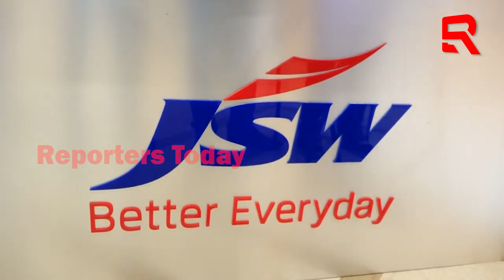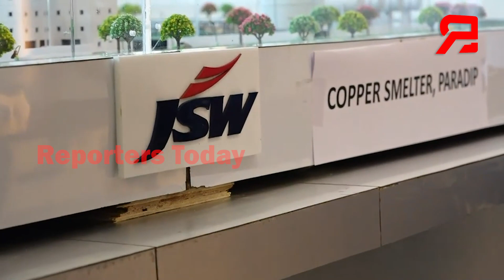ଦେଶର ବଡ଼ ଇଭିକାରଖାନା ପାଇଁ JSW ସହଚୁକ୍ତି